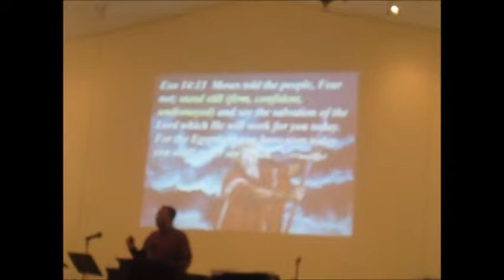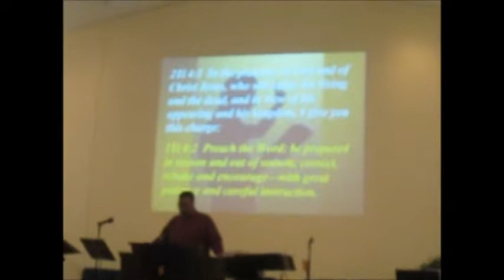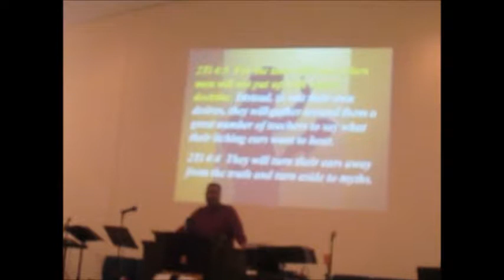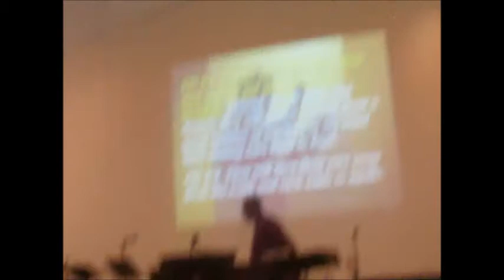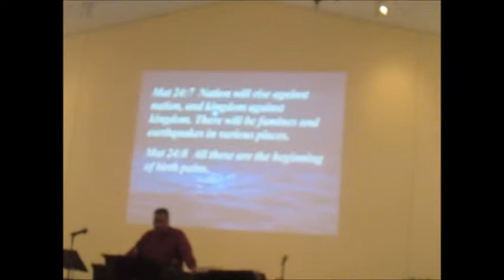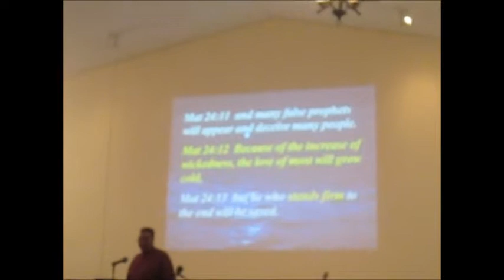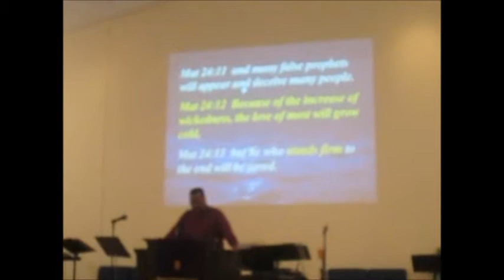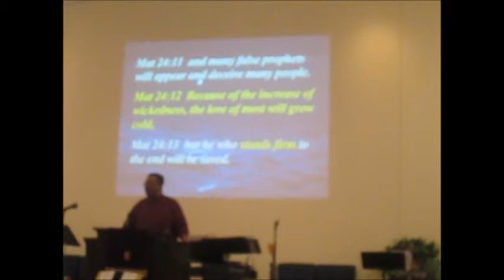Pastor Bill Mulwee's Sermon 3-13-16: Stand Firm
I'm holding the camera again. Was able to get it to balance on chairs with a good view.